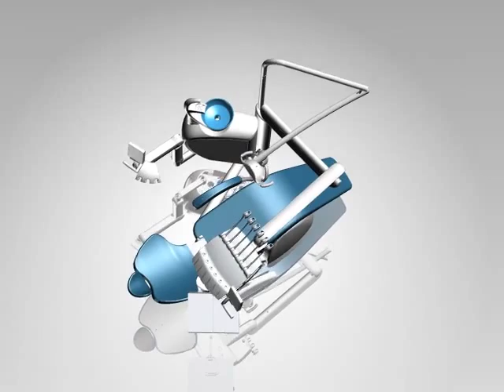Sigma International (DIPLOMAT DENTAL Unit